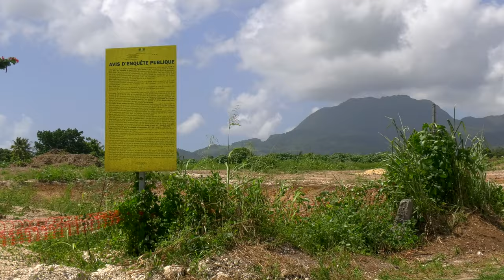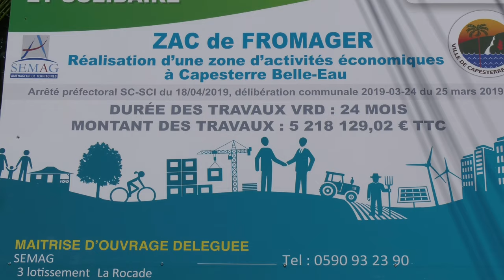"Est ce qu'on pense un peu au développement économique de cette commune?"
🔴 Capesterre-Belle-Eau: Des commerçants en colère face au retard de chantier de la nouvelle zone d'activité commerciale de fromager

Reportage sur le site de l'eventuelle future ZAC de fromager ⤵️